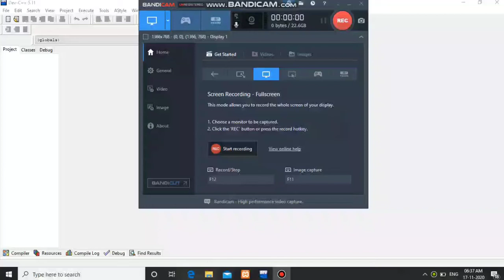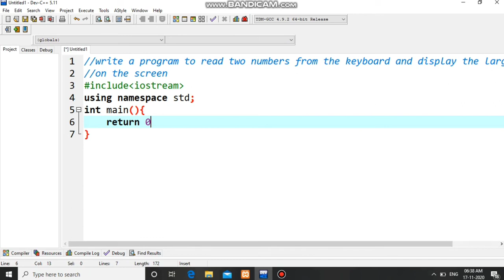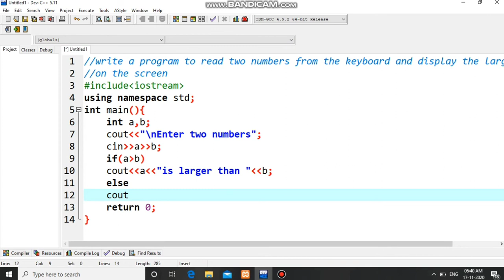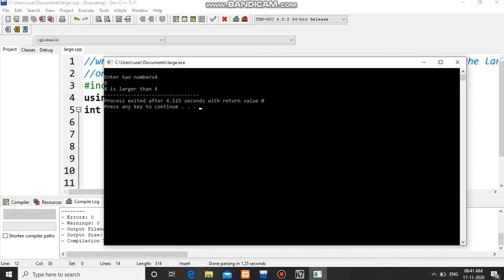C++ program to read two numbers and display the largest on the screen | Balagurusamy 7th Ed |Ex 2.2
C++ Balagurusamy 7th edition solutions -  Ex 2.2

Write a program to read two numbers from the keyboard and display the larger of two numbers on the screen